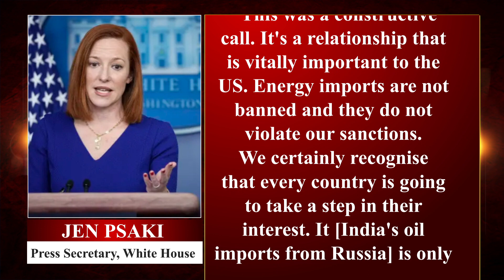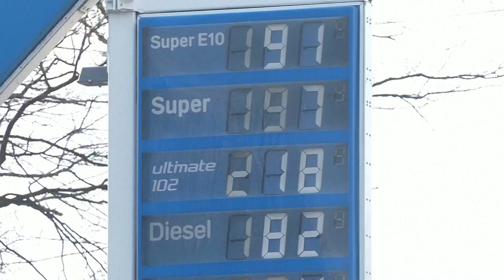India not violating any sanctions says US after ‘constructive’ Indo-US talks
The United States has cleared air around the alleged differences between Washington and New Delhi after India’s continuous purchase of oil from Russia amidst protracting Russia-Ukraine war. The US, which referred to the talks between Indian Prime Minister Narendra Modi and US President Joe Biden as ‘constructive’ said that New Delhi was in no violation of US sanctions. Meanwhile, Indian Foreign Minister S Jaishankar called out the selectivity of the global media houses citing that it was letting off European countries for the same thing it was singling out India for.